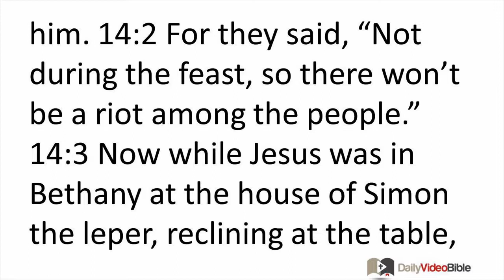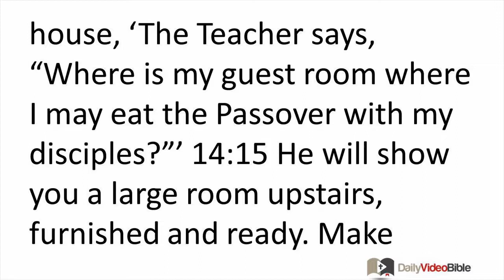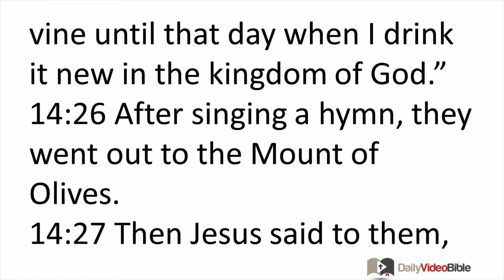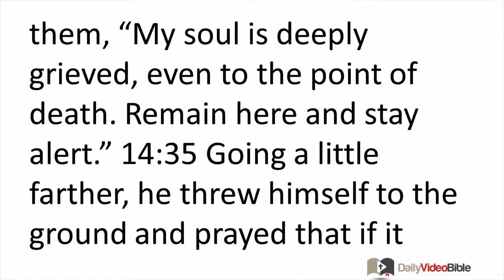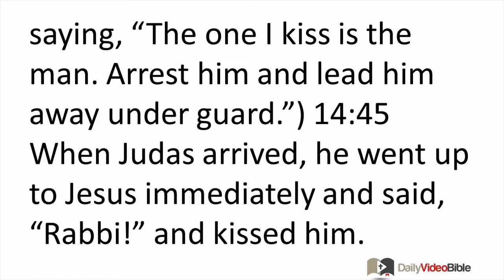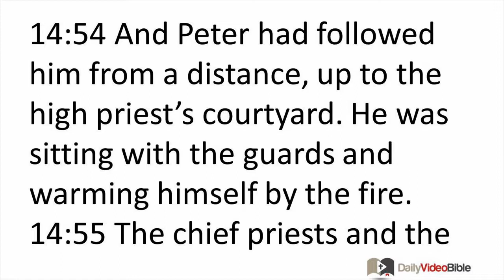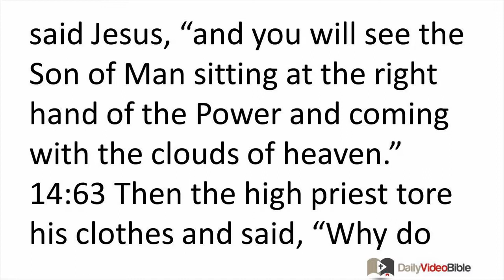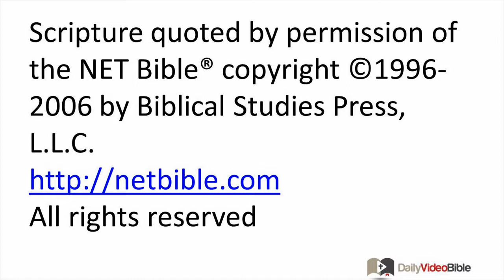February 11 Mark 14 New Testament for the Daily Video Bible DVB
Mark 14:32-42 - Gethsemane
 14:32 Then they went to a place called Gethsemane, and Jesus said to his disciples, "Sit here while I pray." 14:33 He took Peter, James, and John with him, and became very troubled and distressed. 14:34 He said to them, "My soul is deeply grieved, even to the point of death. Remain here and stay alert." 14:35 Going a little farther, he threw himself to the ground and prayed that if it were possible the hour would pass from him. 14:36 He said, "Abba, Father, all things are possible for you. Take this cup away from me. Yet not what I will, but what you will." 14:37 Then he came and found them sleep-ing, and said to Peter, "Simon, are you sleeping? Couldn't you stay awake for one hour? 14:38 Stay awake and pray that you will not fall into temptation. The spirit is willing, but the flesh is weak." 14:39 He went away again and prayed the same thing. 14:40 When he came again he found them sleeping; they could not keep their eyes open. And they did not know what to tell him. 14:41 He came a third time and said to them, "Are you still sleeping and resting? Enough of that! The hour has come. Look, the Son of Man is betrayed into the hands of sinners. 14:42 Get up, let us go. Look! My betrayer is approaching!"